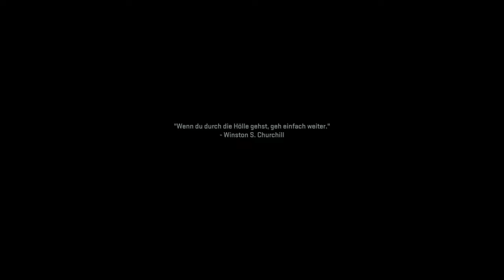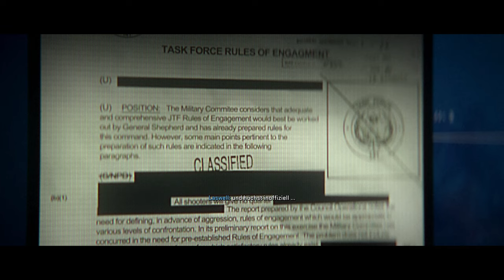Call of Duty: Modern Warfare 2 (2022) - Angriff von Oben! - E03 | 4K 60FPS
Endlich haben wir Hassan, doch die Freude ist nur von kurzer Dauer..